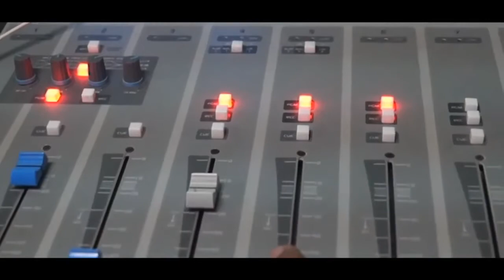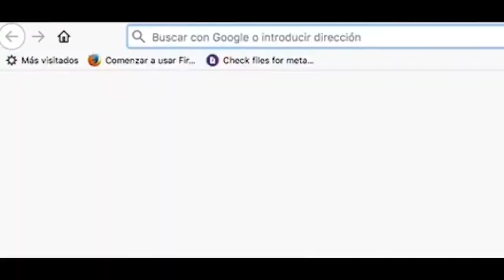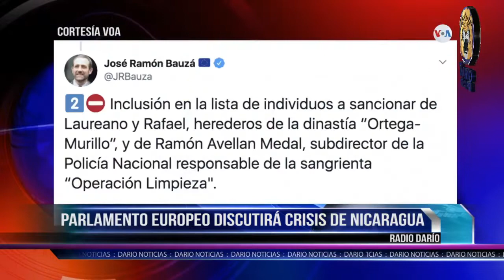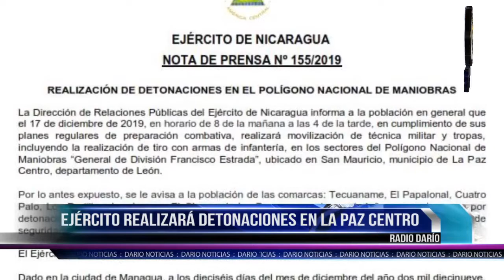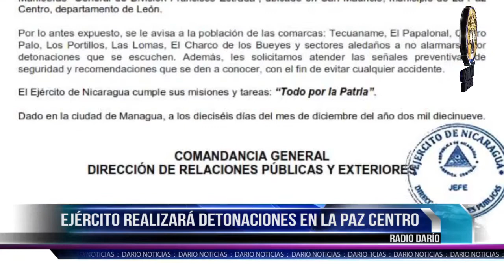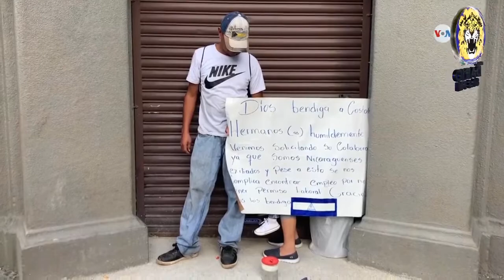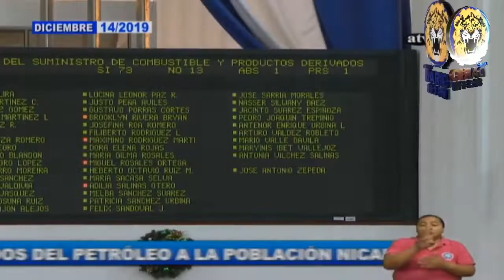NOTICIAS LIVE LUNES 16 DE DICIEMBRE 2019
🔴 TITULARES

✅ Liberan a cinco reos políticos de Masaya

✅ Parlamento Europeo discutirá crisis de Nicaragua

✅ Ejército realizará detonaciones en La Paz Centro